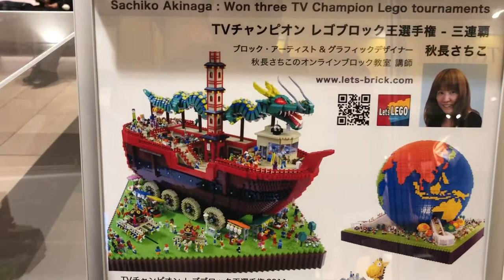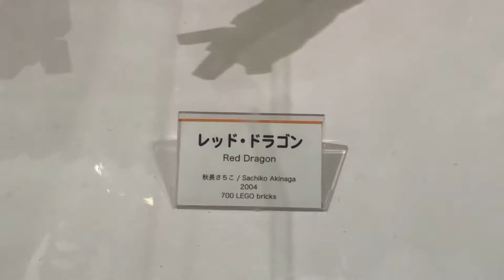LEGO DISPLAY AT MARINEPIA KOBE - Mitsui Outlet Park Marine Pia Kobe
Hi everyone!  I was at Marinepia(Mitsui Outlet Park) in Kobe on Christmas Eve and saw this amazing Lego display.

Bingo 5,
Japan Lotto,
Japan scratch lotto
Japan sightseeing,
Japan travel guide,
JAPAN,
Japanese banking,
Japanese culture,
Japanese language,
Japanese,
Japanican,
lottery,
takarakuji,
things to do in Japan,
Tokyo,
Typhoon in Japan,
visit Japan,